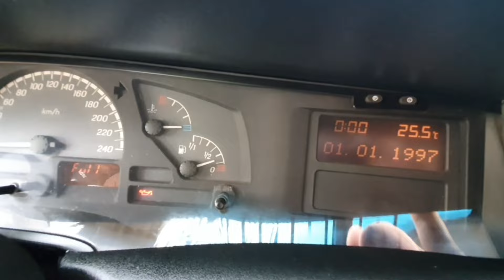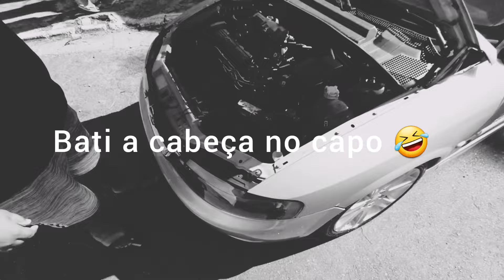VECTRA DE RESPEITO COM KIT OPEL! - BÔNUS SUZUKI SWIFT DO CANADÁ?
ESSE VECTRA É ZERO !
8V 2004 LISOOOO!
E DE BÔNUS LASANHAZINHA DO CANADÁ 🔥

Todos os detalhes no vídeo acima ! Mas antes se ainda não é inscrito no canal , corre se inscreve para não perder nenhum dos nossos conteúdos e claro não deixe de ativar o sininho das notificações para que o youtube te envie nossos vídeos como sugestão!

Sonhando alto de carrobaixo Inspirando Sonhos e compartilhando projetos!